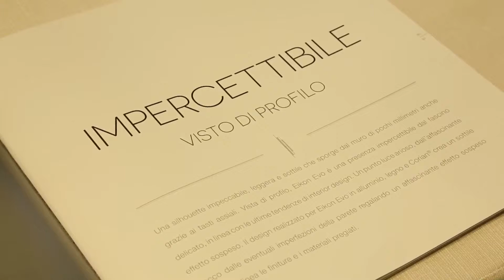Intervista a Massimiliano Brocca - VIMAR - Hotel Gallia (MI) 23 Ottobre 2015